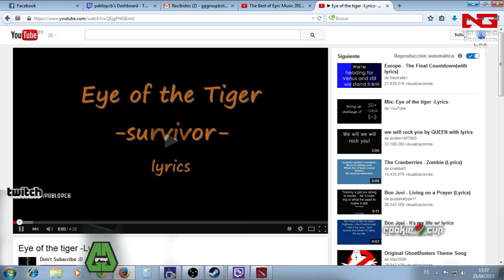Rookie Cup Temporada 1 / Caster PCB